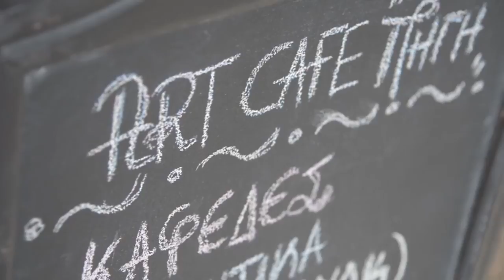Πηγή Art Cafe Lounge Bar loutraki